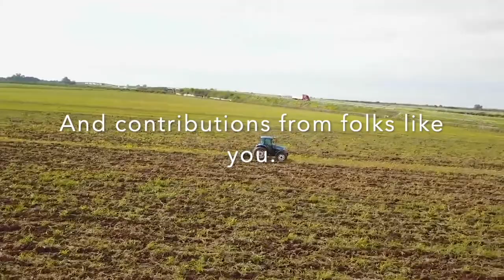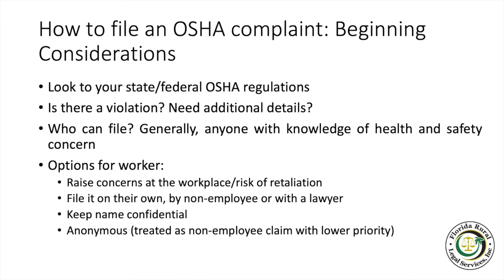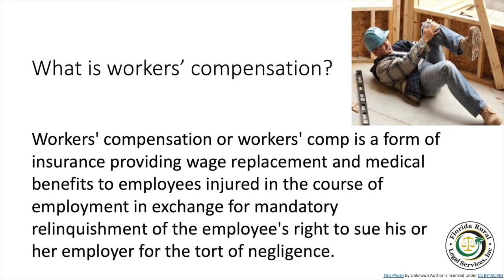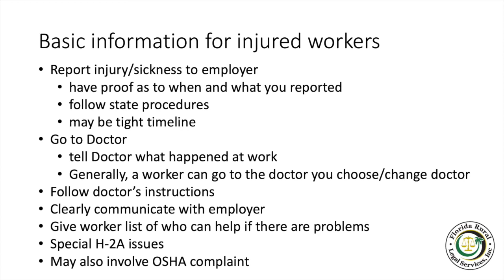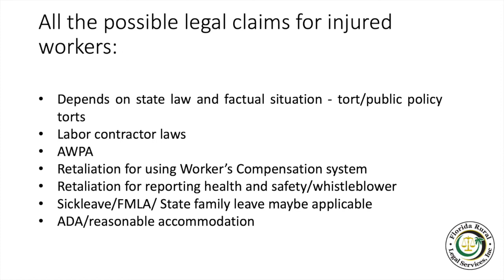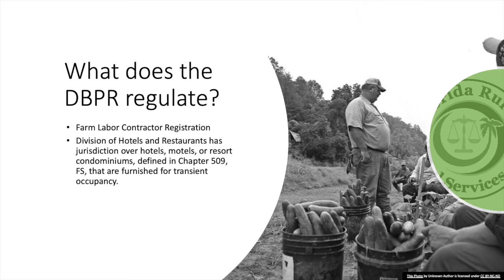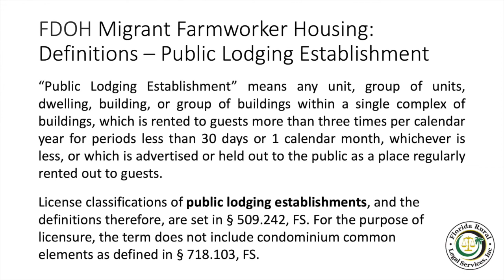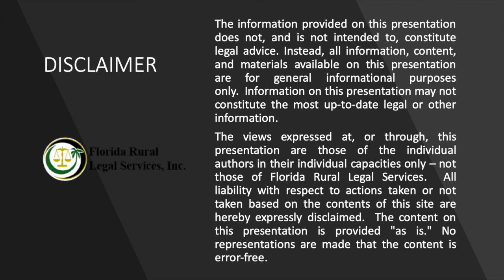FRLS - What are the occupational health and safety standards for farmworkers?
The dangerous nature of agricultural work creates a disproportionate number of work-related health concerns for farm workers as compared to other jobs. These include the multiple medical conditions surrounding arduous manual labor, heat and sun exposure, and pesticide-related illnesses. Farm workers lack preventative healthcare and, unfortunately, they also face disproportionately large hurdles in accessing the health care they need. Learn about what are the occupational health and safety standards protecting our farmworkers.